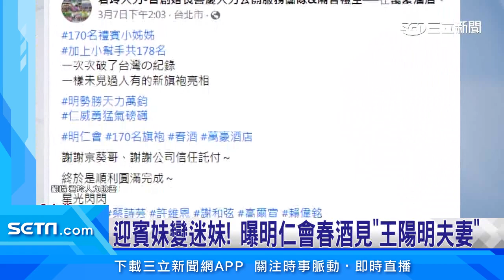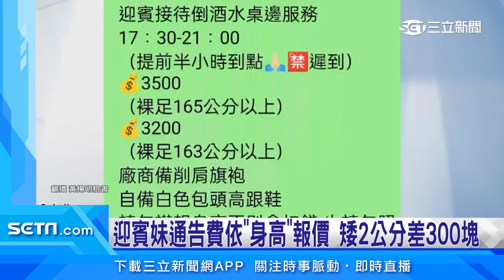明仁會春酒請170位迎賓妹 人力公司遭起底│@politics_setn